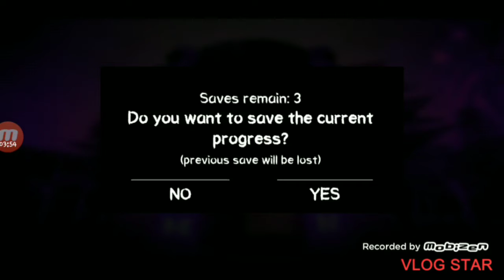I got a surprise for you all ⤵️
in the next two weeks I'll be putting out dead by daylight clips on my channel in the mean time im playing it so I get a feel for it let me know do you wanna see pinhead or the executioner clip as my first gameplay 👍👍👍🍻